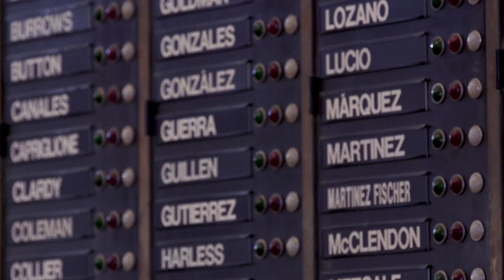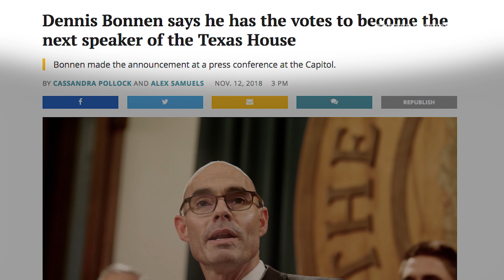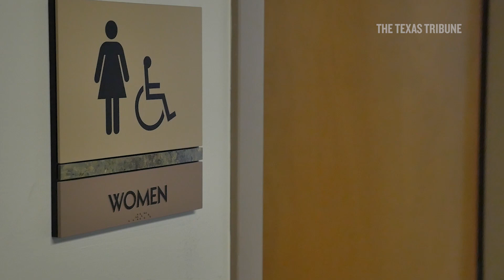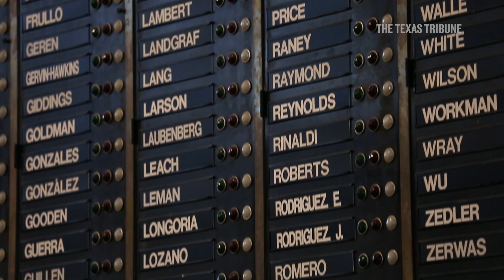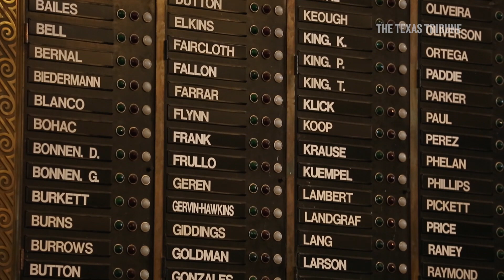There's a new Texas House speaker in town (Ep. 2)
In the latest installment of our mini-documentary series, "Under the Dome," we chronicle the path state Rep. Dennis Bonnen took to become the next likely speaker of the Texas House.